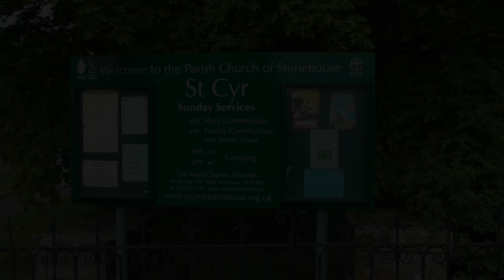The Ocean at Stonehouse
A picturesque walk along the canal at Stonehouse in Gloucestershire, known as 'The Ocean'. Watch coots and their chicks feeding and making nests.